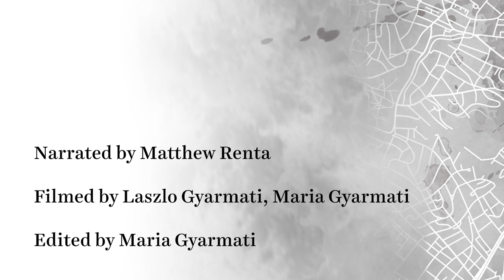If We're Talking Budapest: If We're Talking Budapest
Panel Literature Association and Panel magazine present:

"If We're Talking Budapest" --
a multimedia project centered on Budapest, Hungary.

The project includes:
-- a printed, illustrated anthology of short fiction "If We're Talking Budapest" from Hungarian and international writers, out in Spring 2021;
-- an interactive map of Budapest, based on stories from the anthology;
-- short films;
-- illustrations for the stories in the book that also stand on their own merits.

The short films are inspired by the stories from the book. However, they illustrate the stories only implicitly. In the first place, the short films are independent, experimental works of art, the result of collaboration of various, talented artists.

This short film is based on the story "If We're Talking Budapest", Timea Pénzes, in translation of Anna Bentley. The story that gave the title to the anthology of short stories.

Filming -- Laszlo Gyarmati, Maria Gyarmati
Editing -- Maria Gyarmati
Narration -- Matthew Renta
Intro design -- Maria Gyarmati, Alexa Fermeglia

About the authors:
Tímea Pénzes is a Hungarian writer, poet and a translator. Overall she has published eleven books of her own works (poetry, novels, travel books, drama) and ten books of translations.

Anna Bentley is a British translator of Hungarian literature based in Budapest since 2000. More about Anna's work can be found in this interview

Laszlo Gyarmati - a cameraman.

Maria Gyarmati -- an art director of Panel magazine and Panel Literature Association, an interactive media and visual artist. More on her work
Alexa Fermeglia -- an American illustrator, based in Budapest. More on her work
More about the project and the Panel magazine --